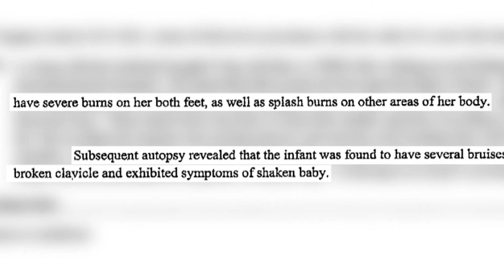Mother denied bond in Norfolk infant death case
A woman accused of abusing and killing her 9-day-old baby will stay behind bars for now. A Norfolk judge denied Z'ibreyea Parker bond on Tuesday morning. At the same time, new details about the case you may find disturbing are coming to light. Angelique Arintok has the update from court.